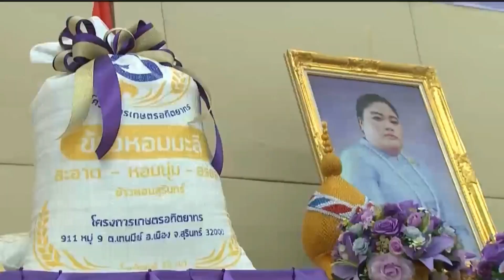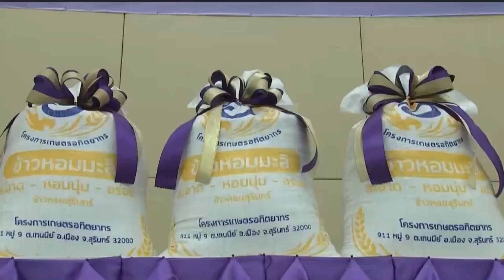🟡 ข่าวในพระราชสำนัก วันพุธ ที่ 26 พฤษภาคม พ.ศ. 2564